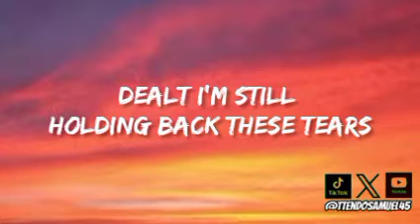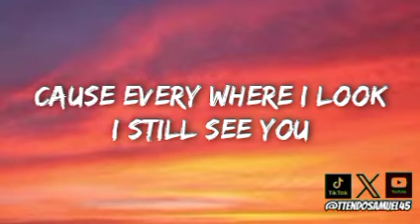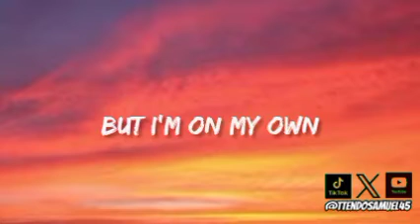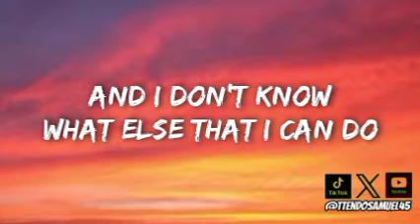Ed Sheeran - Eyes closed (lyrics)